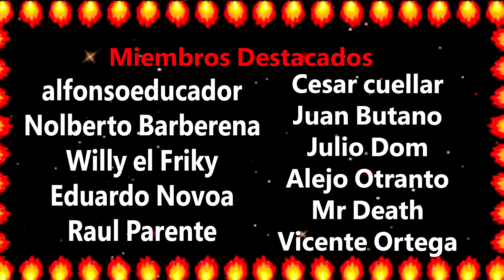Las tareas de Xbox Game Pass de Julio, semanales del 21 al 26 de Julio por Sword Damocles